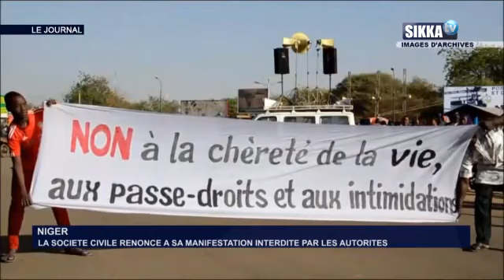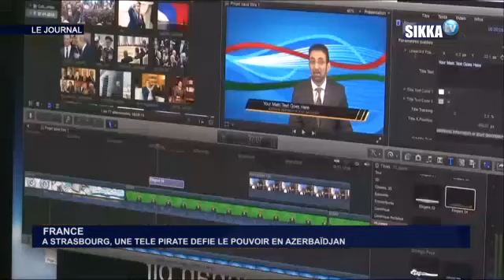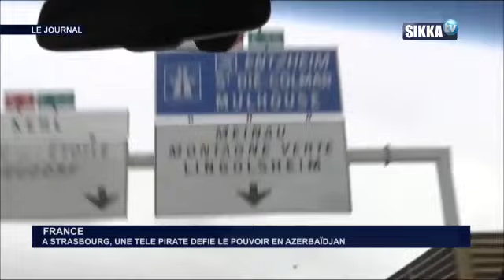JT SIKKA 15H DU 09 04 18